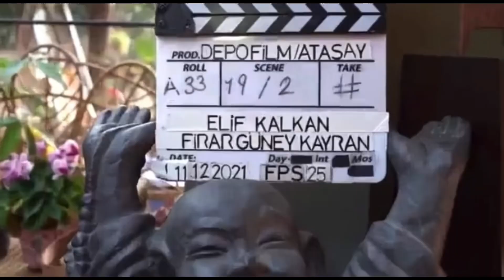HANDE ERÇEL | SHE IS AMAZING | Kerem Bürsin, Hande Erçel Backstage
Hande Erçel Atasay reklam çekimleri kamera arkası